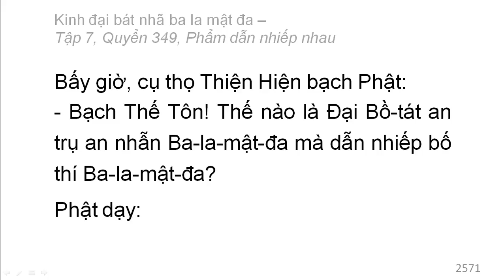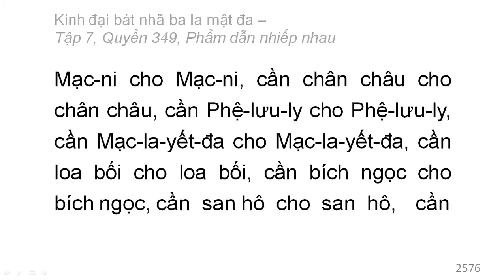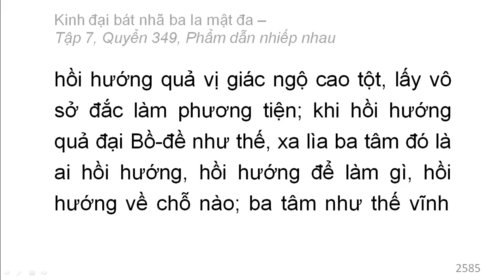Quyển 349: Kinh đại bát nhã ba la mật đa - Phẩm dẫn nhiếp nhau (rất hay) (349/600) (4)